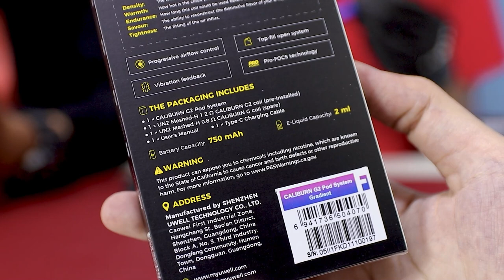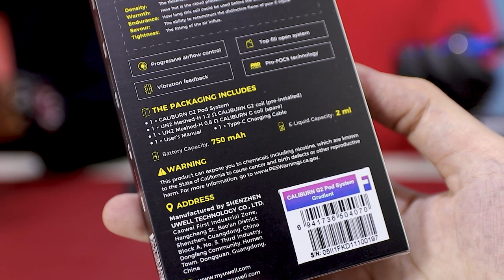UWELL CALIBURN G2 : POD SYSTEM YANG MANTAP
Output Power : 18 Watt (di Buku Manual)
Kapasitas E-Liquid : 2ml
Kapasitas Batre : 750mAh
Spesifikasi Coil :
FeCrAI : UN2 Meshed-H 1.2 ohm Caliburn G2 Coil